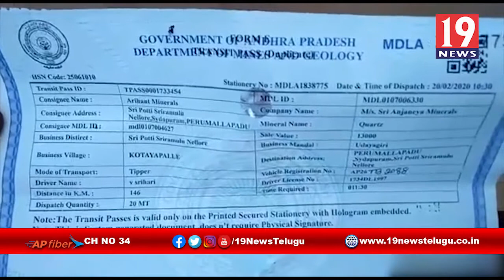ఉదయగిరిలో రెచ్చుపోతున్న తెల్లరాయి మాఫియా ముఠాలు - నెల్లూరు జిల్లా